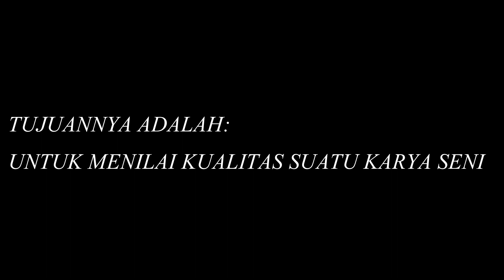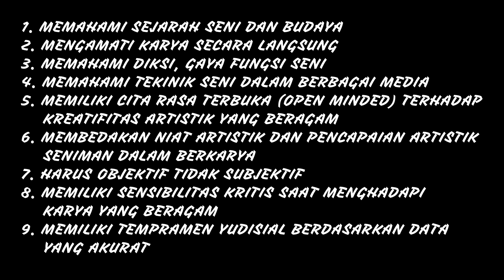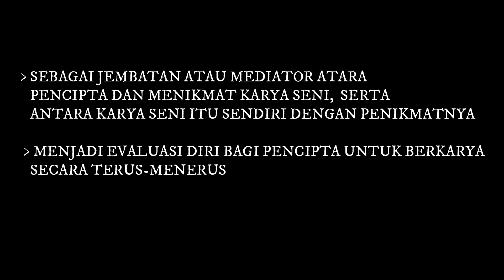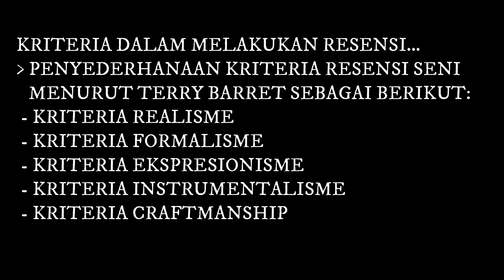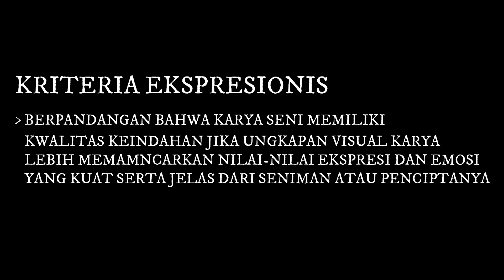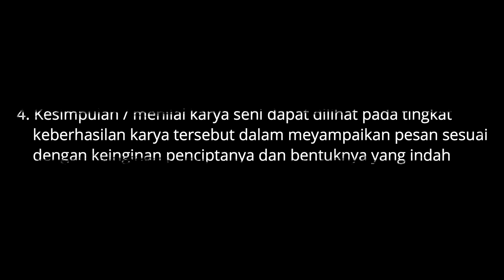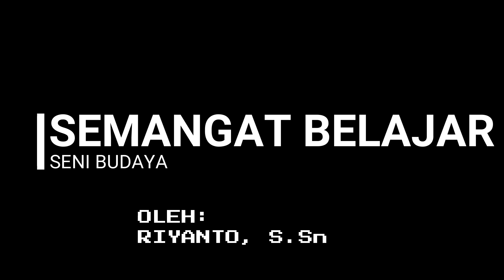BAB 9 Resensi Karya Seni Budaya Nusantara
Materi pembelajaran kelas 10 X SMA/SMK